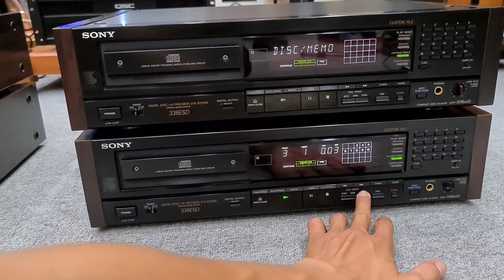CD SONY 338 ESD Trùm Phân Khúc Chạy 2 DAC PCM58p Cao Cấp .Chi Tiết Ruột Gan E NÓ